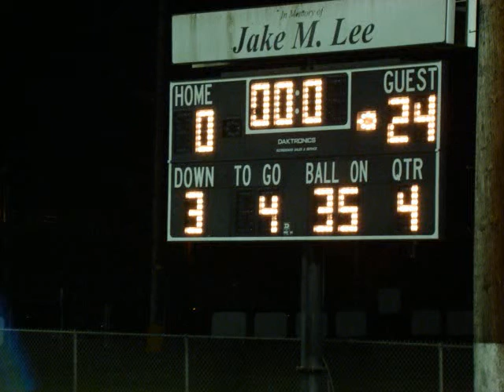Loggers STOP Oakridge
Tate Playoffs Game # 1.Oakridge had one of the best offenses in the State, and then they met Scio. 24-0, Goose egg. Game #1